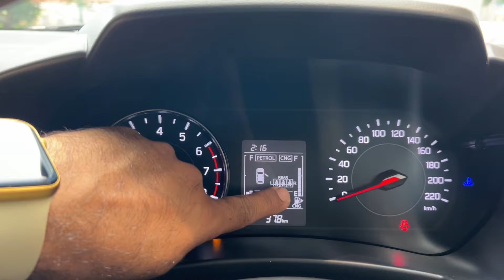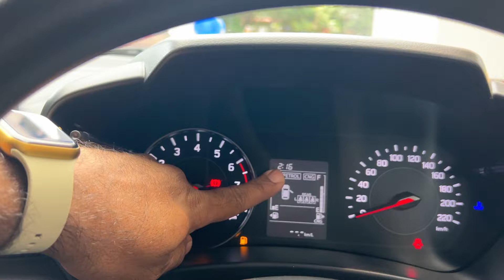Maruti Swift VXI CNG 2024 @ 8.20 lakh | ढीगभर Mileage पाहिजे तर हिलाच आणा घरी | 33 km/Kg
swift aftermarket cng mileage
swift cng top model on road price
cng installation in swift dzire
swift vxi cng mileage test
maruti swift 2024 cng top model
maruti suzuki swift vxi cng 2024 model
swift cng city mileage test
swift dzire 2024 new model price cng
swift 2024 new model cng mileage test
swift cng vs wagon r cng mileage test
swift vxi cng vs swift zxi cng 2024
maruti swift cng 2023 mileage test
Swift cng
Swift cng 2024 new model review
Swift cng lovers
Swift cng Vxi model
Car review
Swift cng review in Marathi